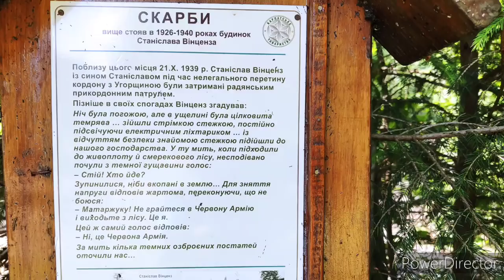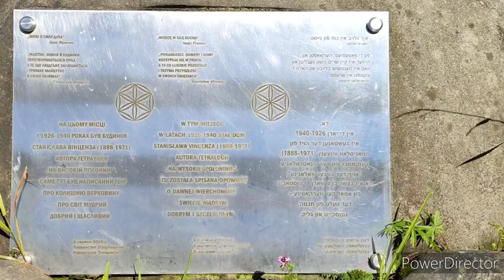Czy uda się znaleźć krzyż i miejsce gdzie stał dom Stanisława Vincenza? | #123 Daily Vlog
Dziś wycieczka w celu znalezienia miejsce gdzie niegdyś mieszkał Polski literat związany z Huculszczyzną Stanisław Vincenz.
A jak ktoś by chciał znaleźć to miejsce z GPS to możemy podać współrzędne:
Krzyż Vincenza
48.141N, 24.623E
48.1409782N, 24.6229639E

- Wpłaty na Revolut - znajdziesz nas przez numer telefonu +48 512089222. Albo zwykły przelew w PLN na konto 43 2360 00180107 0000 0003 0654. Odbiorca: Maciej Siudmak
W tytule wpłaty koniecznie wpisz DAROWIZNA.
Dziękujemy!